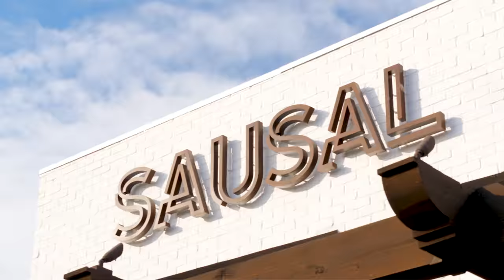Farmhouse Masterpiece in El Segundo: 1225 E Acacia Avenue, El Segundo, CA 90245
PROPERTY HIGHLIGHTS
BED 3
BATH 3.5
LIVING AREA 2,454 SQ. FT.
LOT SIZE 5,718 SQ. FT.
STATUS ACTIVE
TYPE SINGLE FAMILY
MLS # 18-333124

Penny Muck
Listing Agent

BRE# 01858429